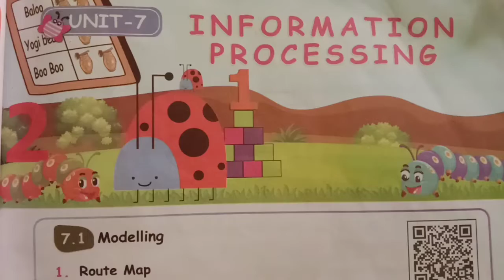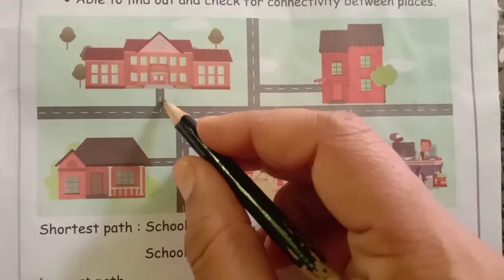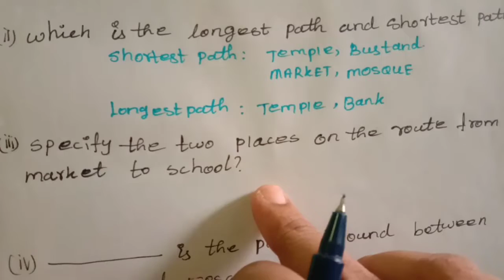4th std maths information processing page no:51to54 unit7 term2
4th std maths information processing page no:51to54 unit7 term2